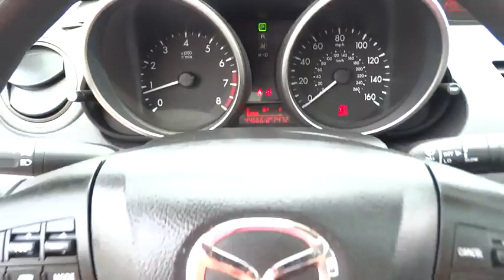2011 Mazda Mazda3 Bel Air, Baltimore, MD, York, PA FU489866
2011 Mazda Mazda3
2011 Mazda Mazda3 i Touring - Stock#: FU489866 - VIN#: JM1BL1VG4B1489866

This Touring 3 is Loaded with a Power Sunroof, 6-CD Stereo with Auxiliary Input Jack, a Clean, One Owner Carfax, Alloy Wheels, Audio Controls on the Steering Wheel, Bluetooth, Bose Sound System, Clean Cloth Interior, Cruise Control, and Side Air Bags. You really can't go wrong with a vehicle that is in this great of a condition. The previous owner really hated to part with it and now you'll know why! Consumer Guide named the Mazda3 a 2011 Compact Car Best Buy! Unlike most of our Competitors, when purchasing a Previously Owned vehicle from Heritage, you will not encounter any hidden charges (i.E. Reconditioning Fees, additional Maryland State Inspection costs or Freight Fees.) The only additional cost to our Internet Price is State Tax, Tags, License and $299 Dealer Processing Fee.